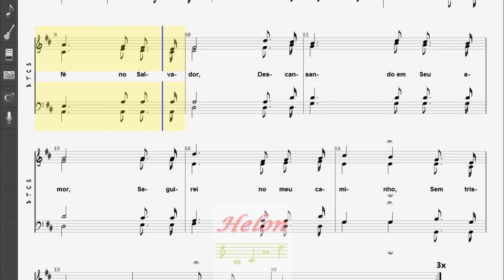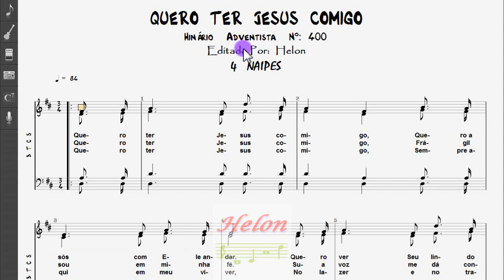400- QUERO TER JESUS COMIGO - 4 NAIPES